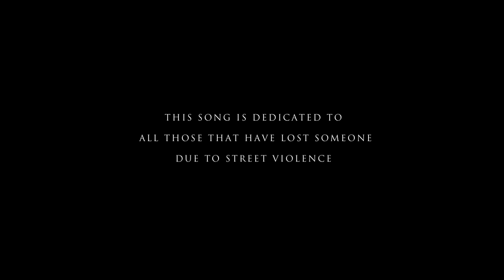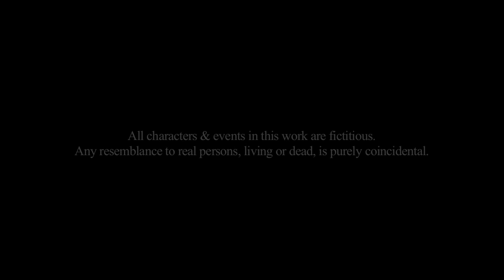D MARTIAN CONCRETE FLOORS (KNIFE AND GUN CRIME TRIBUTE ) knifecrime (re upload)